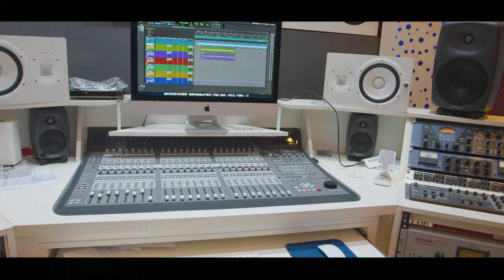MAMED - Quem Não Viu [Web-Clipe Oficial] Prod. DJ Rhuivo.